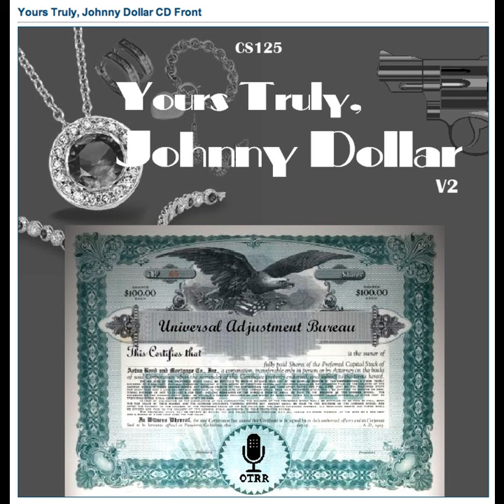Yours Truly, Johnny Dollar - 560716 436 The Star of Capetown Matter - Ep 1